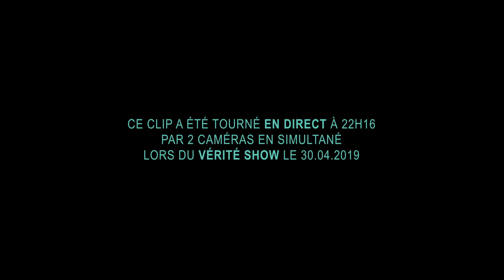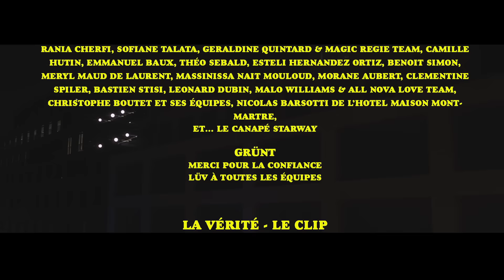Lomepal - La vérité (feat. Orelsan) (Clip Officiel)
En tournée dans toute la France. Nouvelle date au Paris Accor Arena le 5 décembre 2023

Clip tourné en direct lors du Vérité Show sur Radio Nova le 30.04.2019

Réalisé par Dario Fau

avec
Lomepal
Orelsan
JeanJass
Caballero
Roman Frayssinet
Roméo Elvis
Vladimir Cauchemar

Comédiennes: Souheila Yacoub, Anne-Hélène Orvelin, Marion Dauvilliers

La Vérité (feat. Orelsan)
Ecrit par Lomepal, Orelsan
Produit par Pierrick Devin, Superpoze, VM The Don, Lomepal

P & c 2019 Grand Musique Management - Pineale Prod